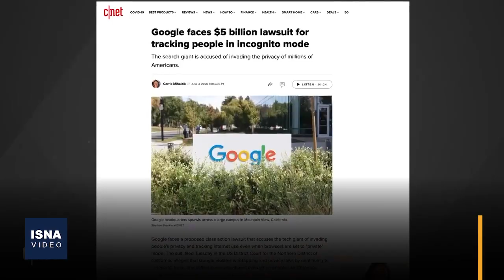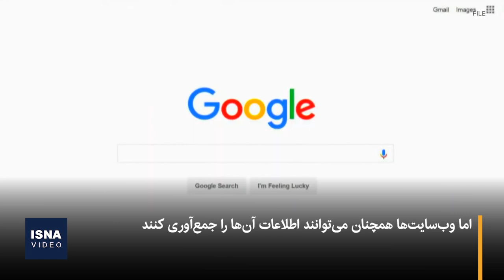توافق گوگل با شاکی پرونده ۵میلیارد دلاری‌اش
در سال ۲۰۲۰ گوگل با شکایتی مواجه شد که این شرکت را به ردیابی فعالیت‌های کاربران «کروم»، حتی در حالت ناشناس (Incognito) متهم می‌کرد. شاکیان این پرونده ایمیل‌های داخلی از این شرکت را منتشر کردند که ظاهراً مکالمات بین مدیران گوگل را نشان می‌داد.